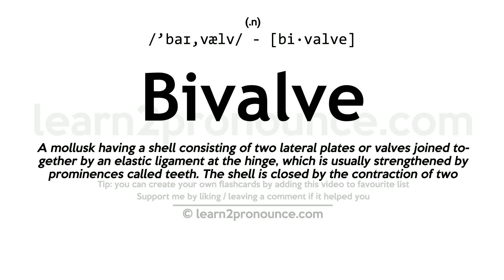Pronunciation of Bivalve | Definition of Bivalve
Bivalve pronunciation | How to pronounce Bivalve in English?
/`baɪ,vælv/
Meaning of Bivalve | What is Bivalve?
(1) (adjective) used of mollusks having two shells (as clams etc.); (2) (noun) marine or freshwater mollusks having a soft body with platelike gills enclosed within two shells hinged together;
What is Bivalve | Bivalve meaning and definition?